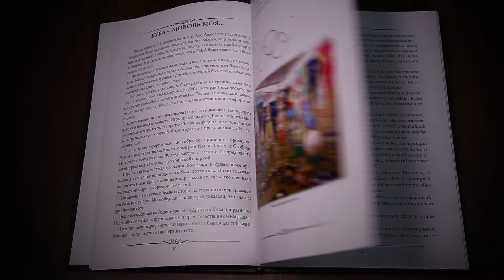Книга!!! Вячеслав Зайцев - Связующий эпохи перемен